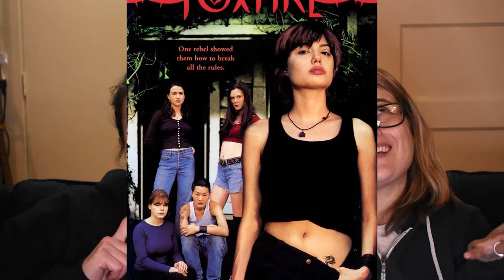Foxfire (1996) 🌈🎞📽Queer Cinema Reviews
First movie in our Angelina Jolie trilogy!
Teen rebel movie, with a great soundtrack. We share our first impressions and rating of this film.

(Movie available to stream on Hulu)
New reviews for old movies, bringing queer cinema and storylines to the viewers today.